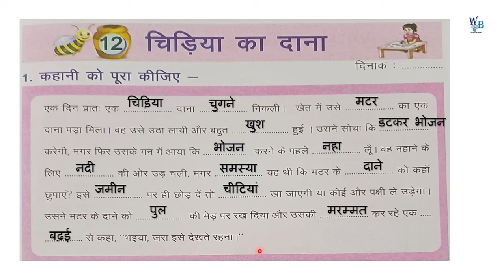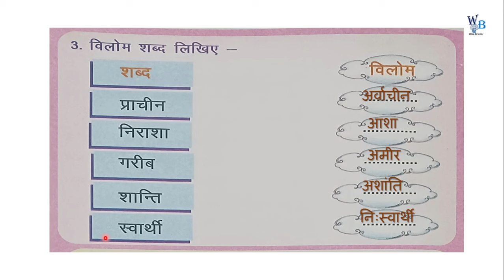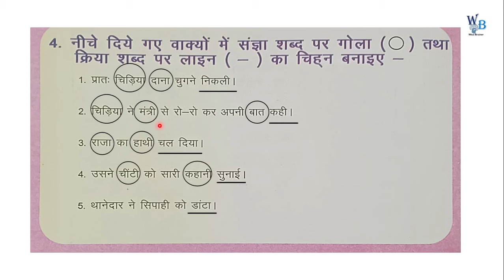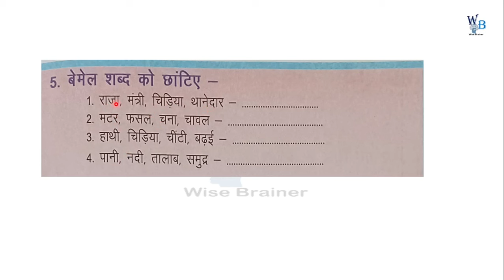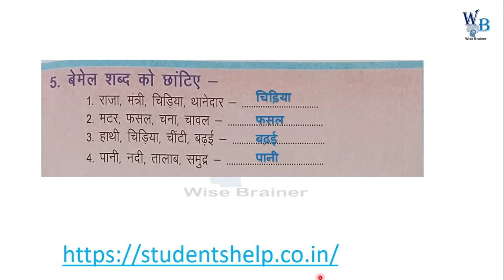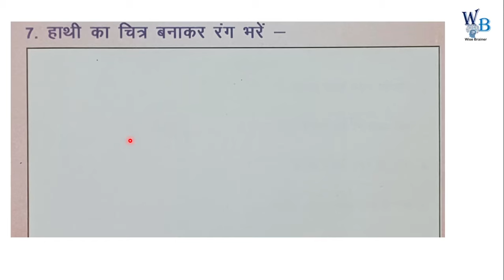चिड़िया का दाना वाटिका कार्यपुस्तिका पाठ 12 कक्षा 5 vatika workbook class 5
चिड़िया का दाना वाटिका कार्यपुस्तिका पाठ 12 कक्षा 5
वाटिका कक्षा 5  कार्यपुस्तिका पाठ 12
चिड़िया का दाना
vatika workbook class 5 lesson 12
workbook vatika class 5
vatika karyapustika
kaksha 5 vatika karyapustika
vatika Class 5 work Book
vatika karyapustika kaksha 5
Vatika
Vatika Workbook Class 5
वाटिका
Vatika Kaksha 5 Karyapustika
Vatika Karyapustika
vatika Kaksha 5 Karyapustika Part 12
Path 12 Vatika Karyapustika
पाठ 12  वाटिका कार्यपुस्तिका
वाटिका कार्यपुस्तिका कक्षा 5
Vatika Workbook
Vatika Karyapustika Kaksha 5 Path 12
main aur hockeyChidiya Ka Dana
vatika karyapustika Path 12 Hal
Lesson 12 vatika workbook
Chidiya Ka Dana class 5
Chidiya Ka Dana
vatika karya pustika kaksha 5
vatika workbook class 5 Chidiya Ka Dana
Chidiya Ka Dana kaksha 5
vatika class 5 lesson 12
vatika karya book part 12
vatika kaksha 5 paath 12
वाटिका कक्षा 5
कक्षा-5 वाटिका कार्य पुस्तिका पाठ-12
vatika class 5 lesson 12 Chidiya Ka Dana
class 5
kaksha 5
kaksha 5 hindi